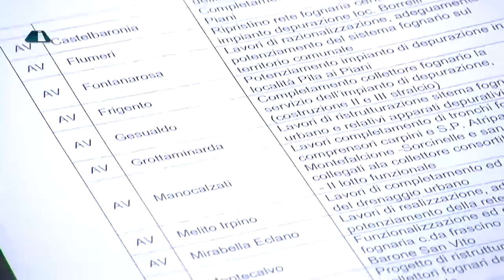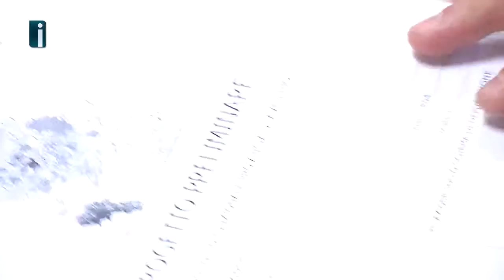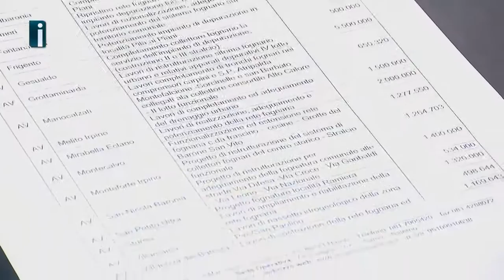Reti fognarie, 30 milioni di euro per l’Irpinia - Interviste a Gambacorta e Marrazzo